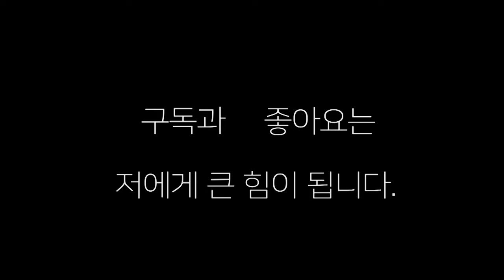프로 1승들의 파이팅 넘치는 스파링!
프로 복싱선수들 1승 선수들의 파이팅 넘치는 스파링